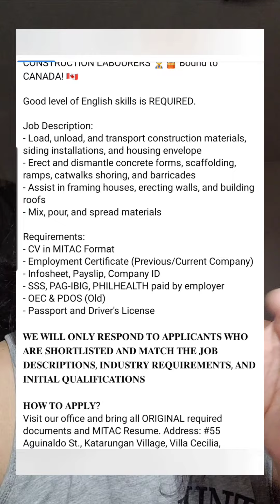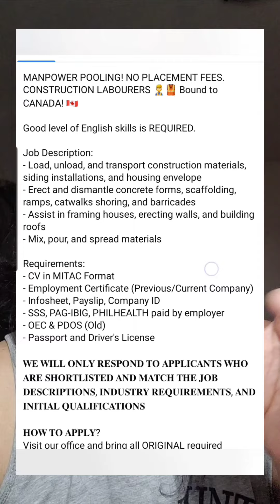Hiring Construction Worker - Laborer for Canada 🇨🇦